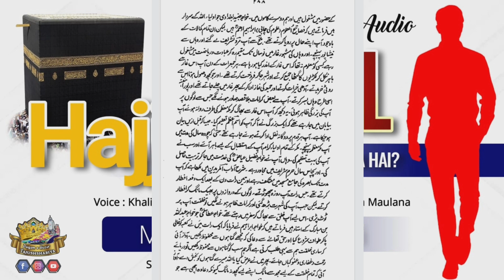Hajj Ke Liye Paidal Safar Karna Kaisa ?| Mufti Imranul Qadri Sahab Mumbai